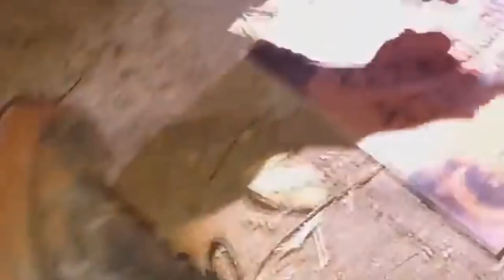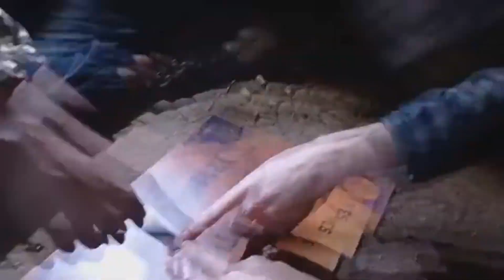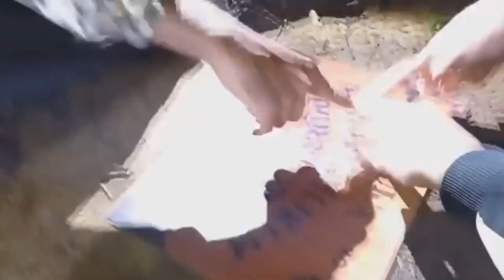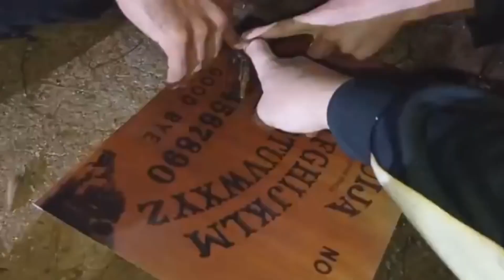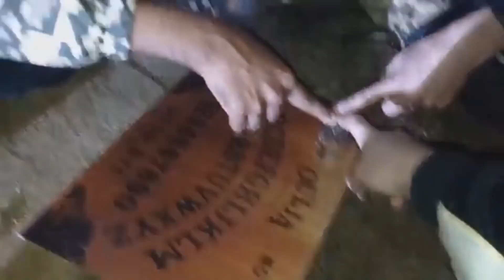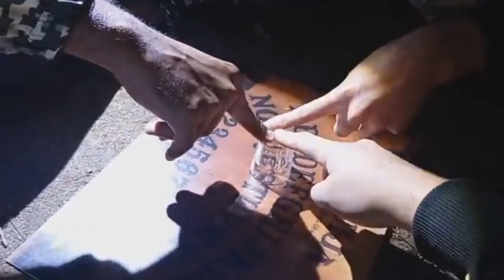A CRIATURA ESTÁ ATRÁS DE RENATO GARCIA LIGAMOS PARA ELE NO MEIO DA GRAVAÇÃO TABULEIRO OUIJA